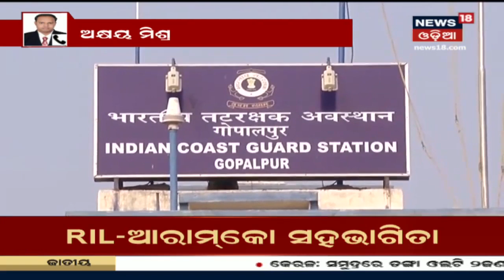Terrorists planning attack on Delhi on Independence Day(12/08/2019)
As Independence Day nears, security agencies are on their toes ensuring there is no security breach as India celebrates 72 years of its independence. Intel by Delhi Police suggests that five terrorists are present in Delhi. According to intelligence inputs, the terrorists plan to attack two locations during Independence Day in Delhi.

As a result, the Delhi Police is on high alert. The police have been asked to ensure security at public places, especially bus stands, religious places, airports, and government offices. According to a senior official of the Delhi Police special cell, Lashkar-e-Taiba terrorists are active in areas in and around Delhi and are planning an attack on Delhi. Delhi Police have taken these inputs very seriously and are on high alert.

News18 Odia LIVE TV | Odisha News LIVE TV | News18 LIVE TV